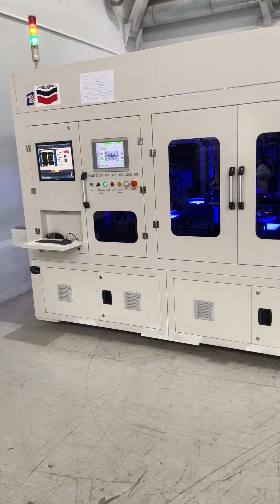300MW Solar Panel Production Line in Armenia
300MW Solar Panel Production Line in Armenia
Learn All Solar Panel Making Process Steps from A to Z